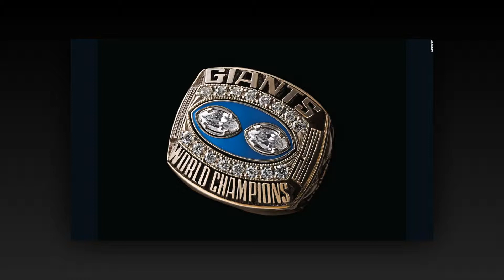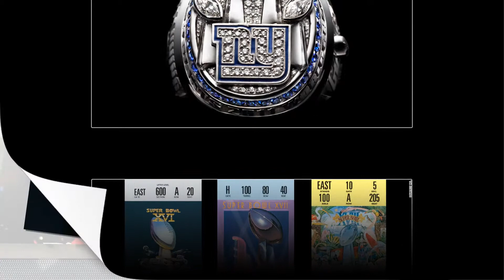Golden Globe Awards Fast Facts